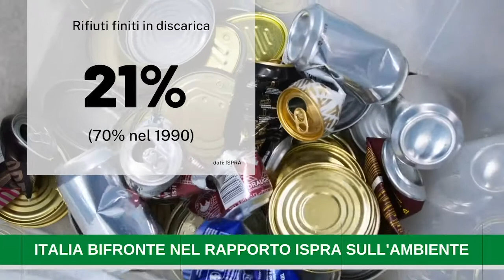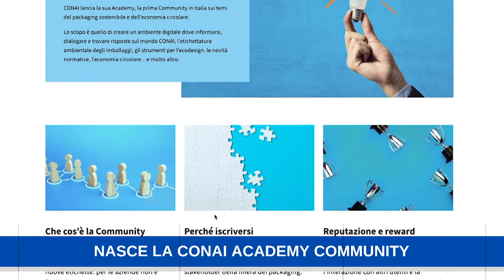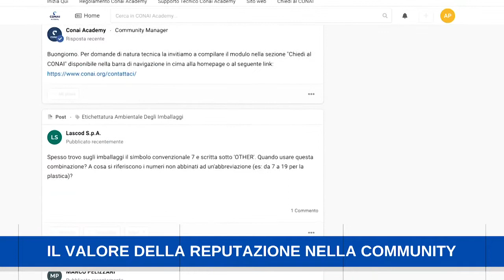Italia bifronte nel rapporto Ispra sull'ambiente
In questa edizione del GreenTG:

[00:14 - 01:02] - Italia bifronte nel rapporto Ispra sull'ambiente
[01:06 - 01:54] - Evitabili un terzo delle morti da inquinamento in Ue
[02:10 - 02:56]  - Nasce la Conai Academy Community
[03:01 - 03:35] - Il valore della reputazione nella Community
[03:40 - 04:37] - Il Panino nel Prato sulle Dolomiti